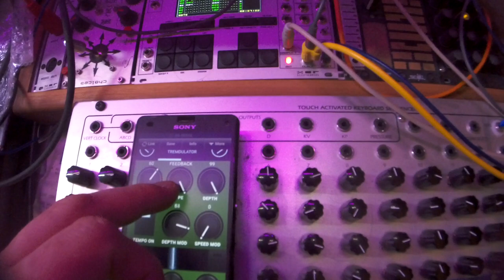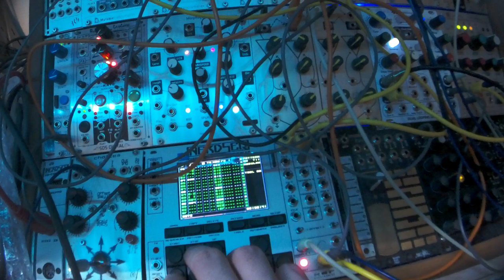NerdSeq Rings Disting Sidechain - eurorack modular synth